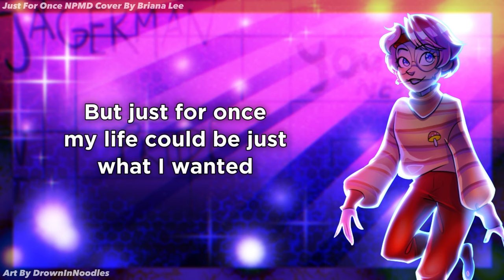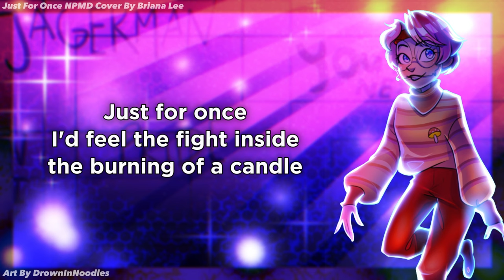Just For Once | Nerdy Prudes Must Die Cover [Briana Lee]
Consider this my unofficial audition to become an honorary StarKid member.

Also I tried SO damn hard to hit that one high note I was so upset I couldn't get up there strong enough haha. But alas, I am no Lauren Lopez (nor a soprano lol).

Song: Just For Once from Nerdy Prudes Must Die (/the barbecue monologues)

Hi! My name is Briana or Bri. I make covers of some of my favorite songs in the hopes that I will be able to improve as I go. I've always had a passion for singing and recently found a love for voice acting too. I've been participating in different songs and VA projects since October 2022. I'm really excited to (hopefully) grow and improve as time goes on!